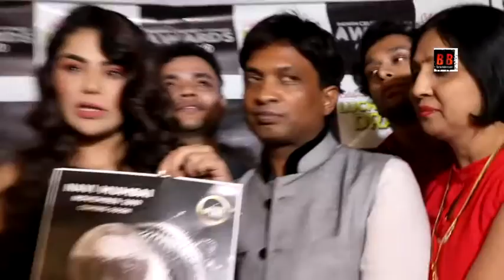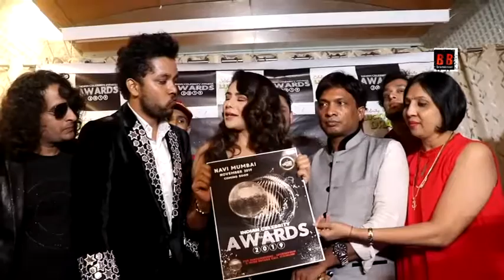India Celebrity Award 2019 With Bollywood Celebrity